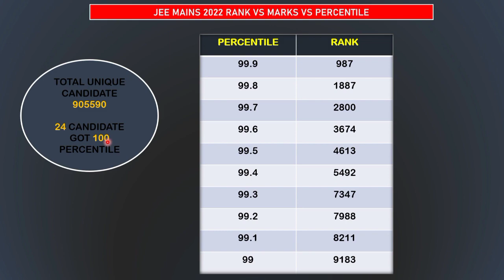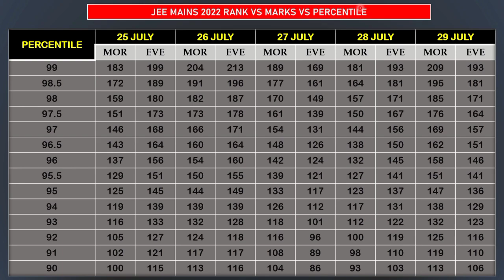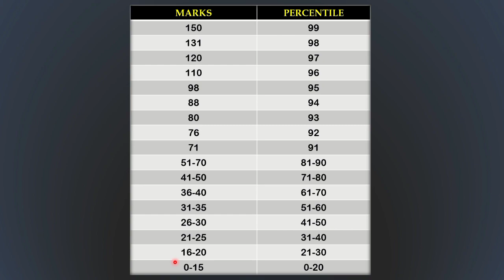Marks Vs Percentile Jee Mains 2023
📍📍For Direct Admission In Any Private Colleges Of West Bengal Fill The Form📍📍

🤓Marks v/s Ranks ‌। JEE Main 2023। Marks v/s Rank Prediction। jee2023 jeemain2023 ‎@PhysicsWallah
jee main rank predictor,
jee main 2023 rank predictor,
marks v/s rank predictor,
kitne marks pe konsi rank aa sakti h,
jee 2023 kitne marks pe konsi rank,
🤓Marks v/s Ranks ‌। JEE Main 2023। Kitne Marks pe Konsi Rank। jee2023 jeemain2023 @PhysicsWallah